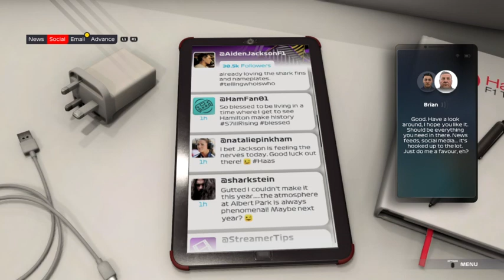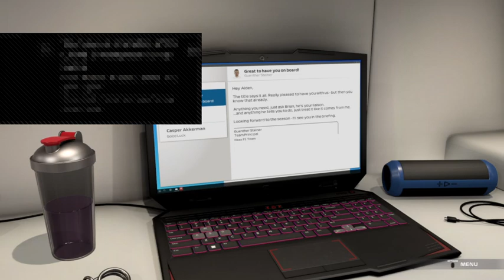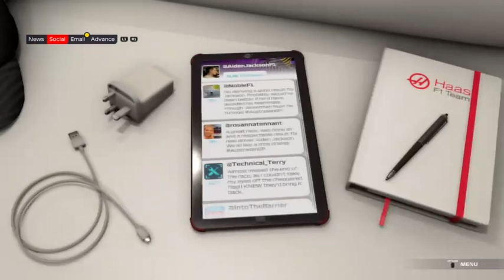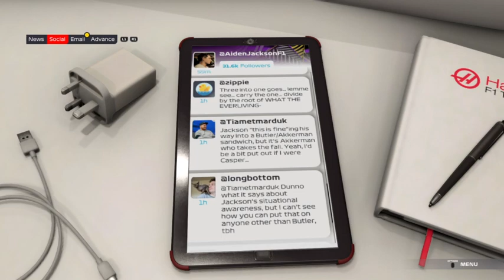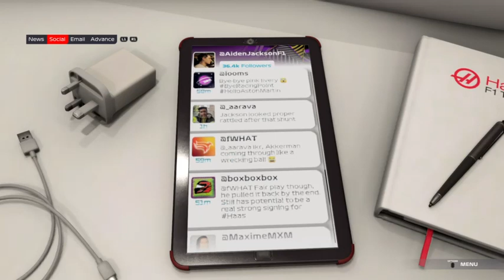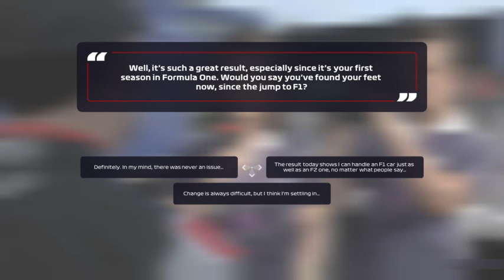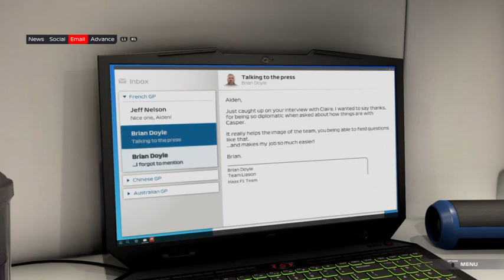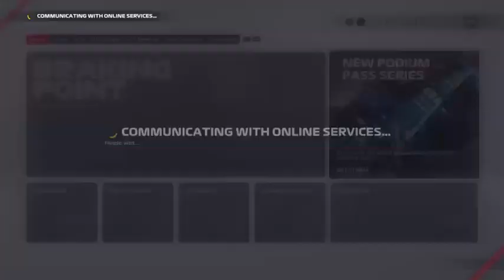F1 2021 - Braking Point - Haas - Part 1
It's time to start playing Braking Point on F1 2021!!

Here in Part 1, Aiden Jackson gets promoted to Haas after winning the Formula 2 Championship, but then has his first run-ins with his veteran teammate Casper Akkerman, as well as the returning Devon Butler, who drives for Williams.